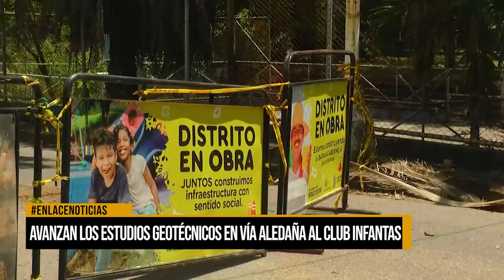Avanzan los estudios geotécnicos en vía aledaña al Club Infantas